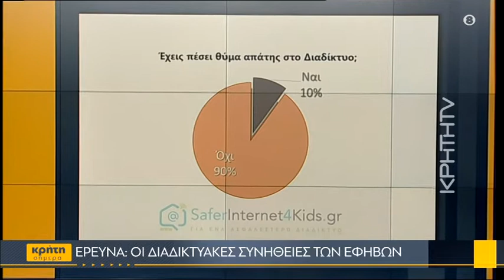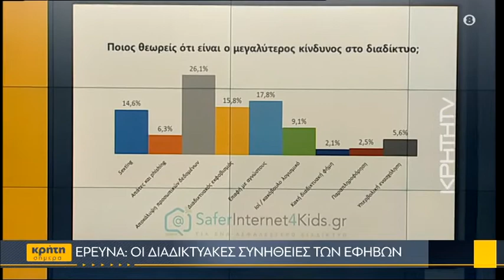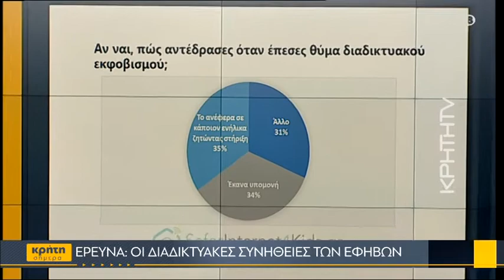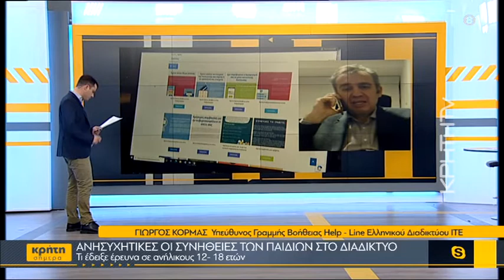Ανησυχητικές οι συνήθειες των παιδιών στο διαδίκτυο